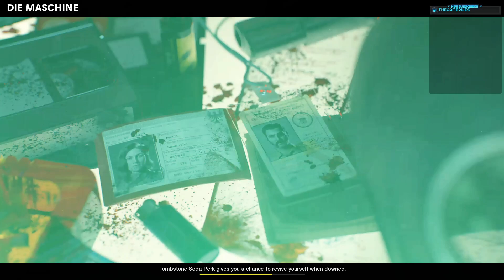Returning to Cold War Zombies! | September 17, 2024